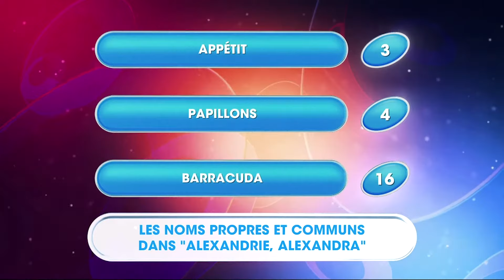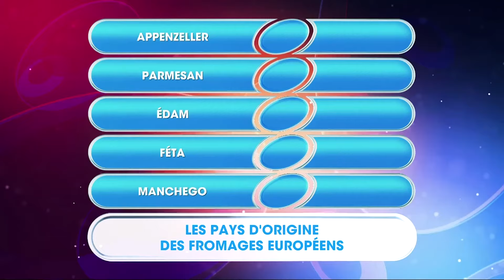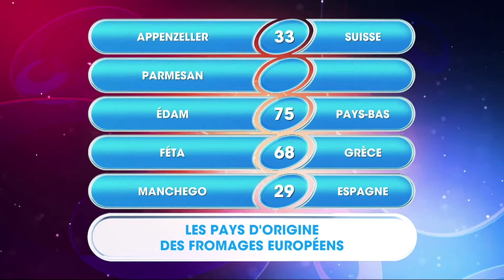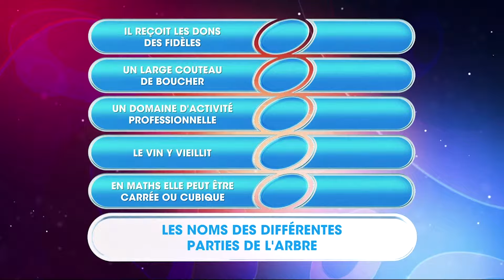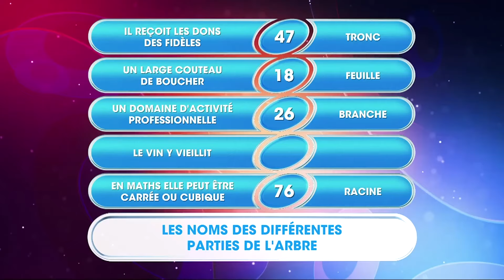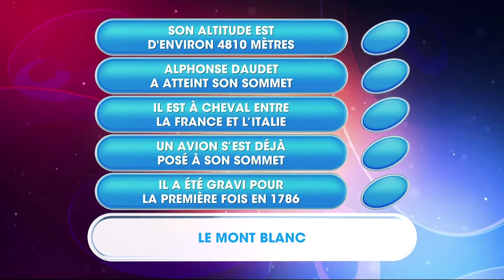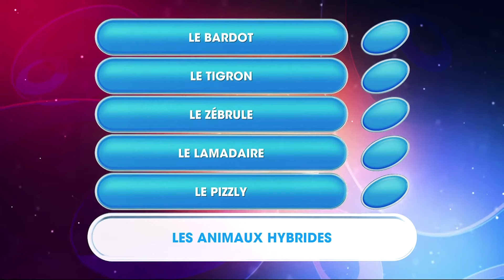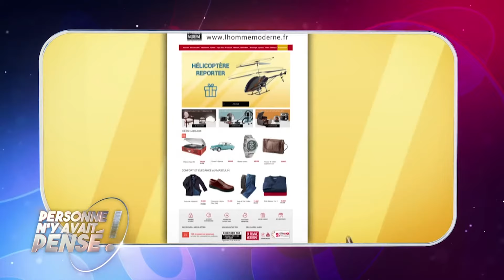Personne n’y avait pensé - Cyril Féraud | Intégral | EMT346 | 2018